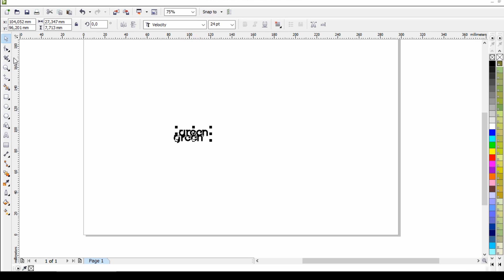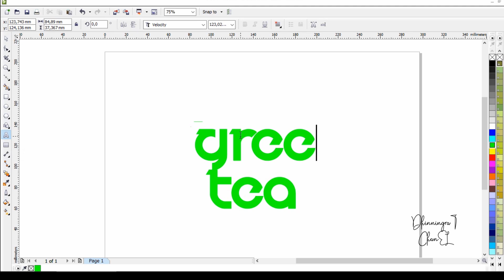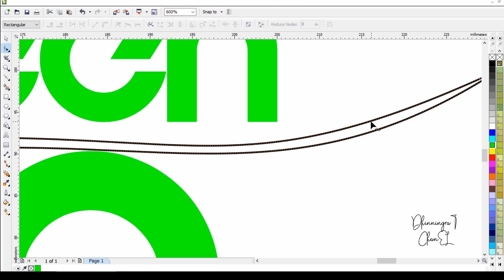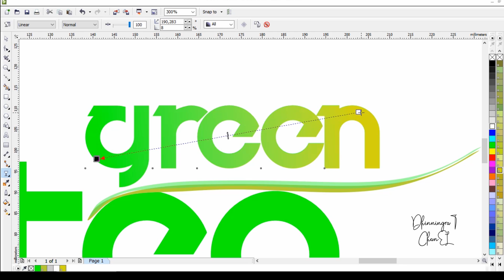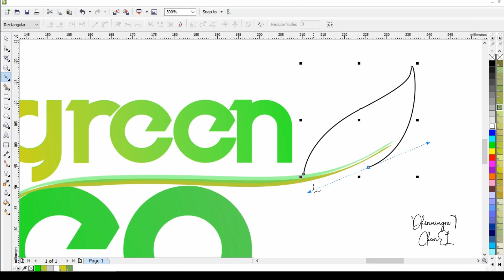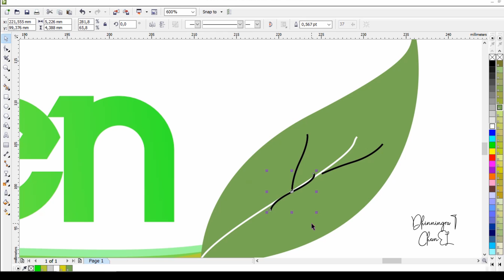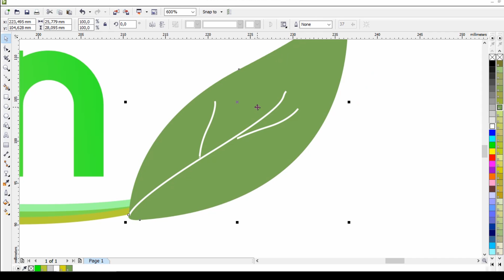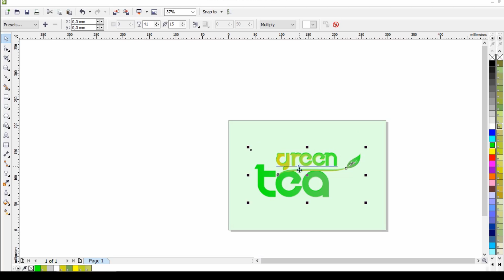TUTORIAL MEMBUAT LOGO MENGGUNAKAN COREL DRAW x5 | Part3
corelDraw x5

terima ksh sdh mngunjungi channel saya.